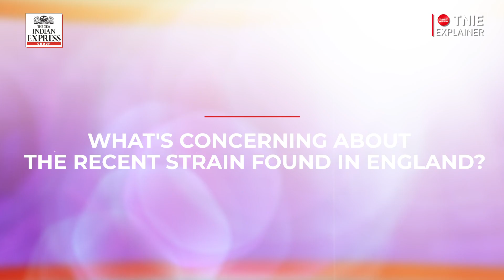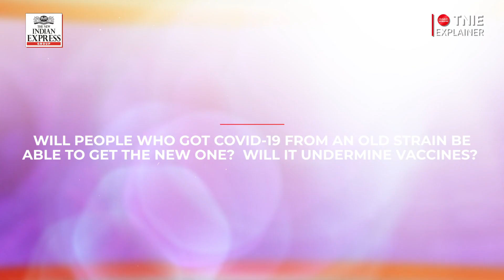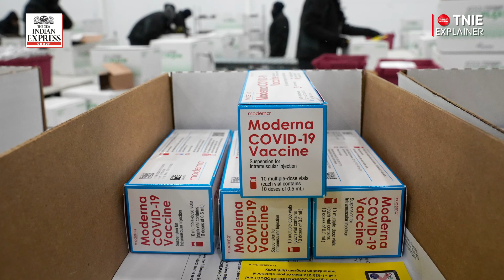Explainer: What all do we know about the new COVID-19 strain?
Health experts in the U.K. and U.S. said the strain seems to infect more easily than others, but there is no evidence yet it is more deadly.